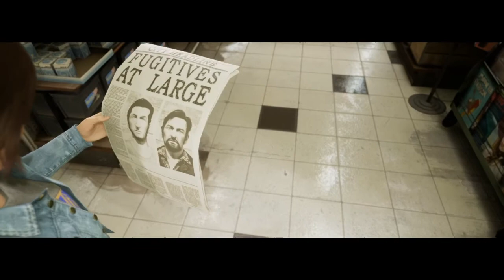A WAY OUT | Game play Walk through | Part:11 | LEO'S FAMILY REUNION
HEY GUYS!!
In this video I have shared my gameplay video of LEO'S FAMILY REUNION in a way out.

A Way Out is an action-adventure game played from a third-person perspective. It is specifically designed for split-screen cooperative multiplayer, which means that it must be played with another player through either local or online play. In the game, players control Leo and Vincent, two convicted prisoners who must break out of prison and stay on the run from authorities. As the story of both protagonists is told simultaneously, their progress may not be synchronized, which may result in one player being able to control their character, while another watching a cutscene. Players need to cooperate with each other in order to progress, and each situation can be approached differently, with both characters taking different roles.